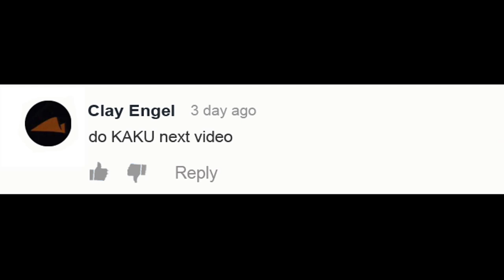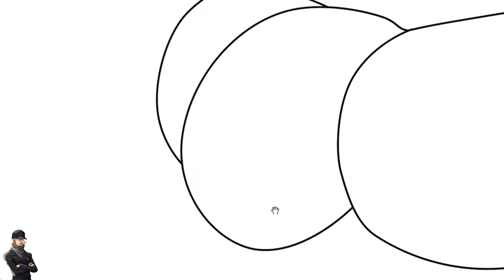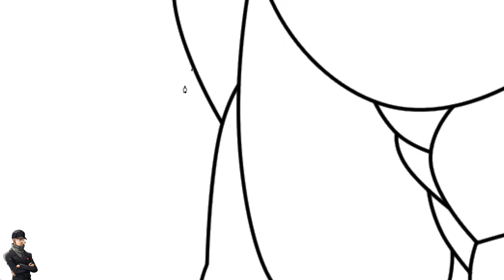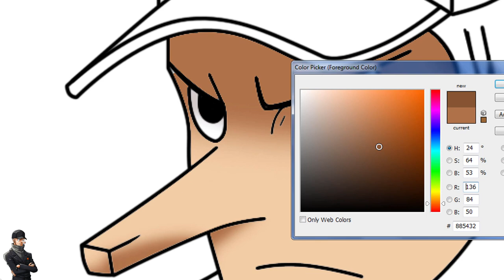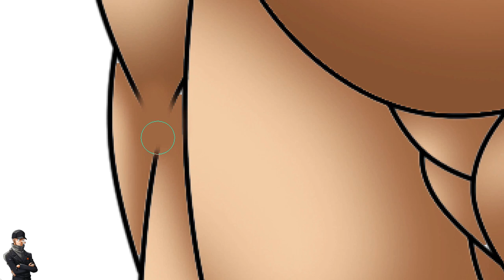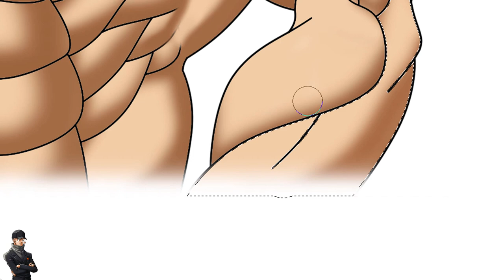One Piece Character As Bodybuilder - Kaku As Bodybuilder | WayneArt